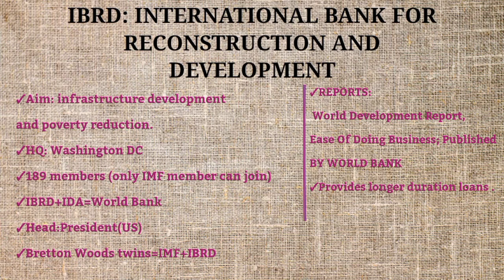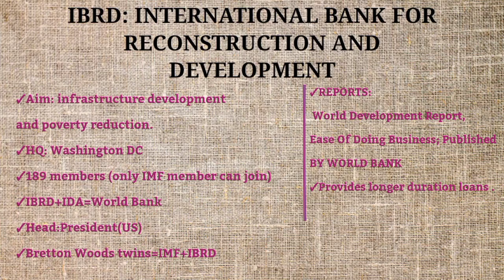IBRD: INTERNATIONAL BANK FOR RECONSTRUCTION AND DEVELOPMENT|UPSC 2024